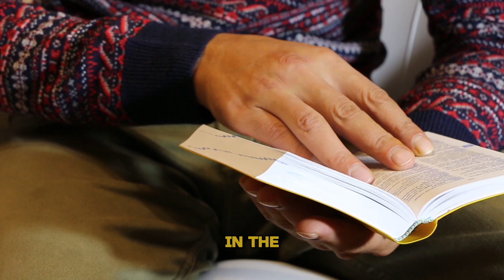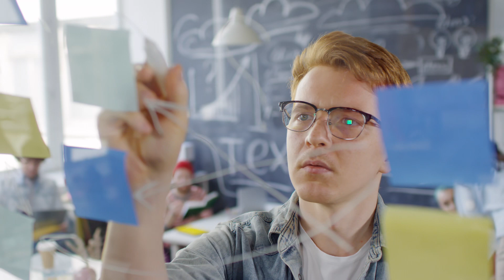How To Overcome Negative Thoughts – Brian Tracy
Discover how to shift your mindset to attract more money into your life

If you are struggling with negative thoughts, you need to watch this video to learn about practical tips and strategies to help you overcome negative thoughts and cultivate a positive mindset. Discover powerful techniques to reframe your thoughts and shift your perspective towards positivity to empower yourself to take control and thrive!